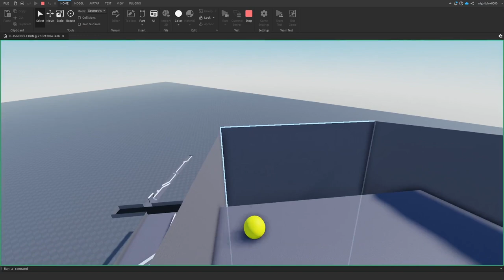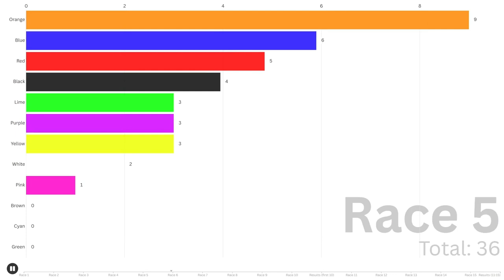Marble Run Ultra - Stages 11 to 15